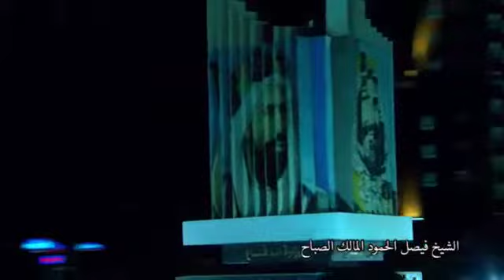الشيخ فيصل الحمود المالك الصباح فروسية العمل الوطني